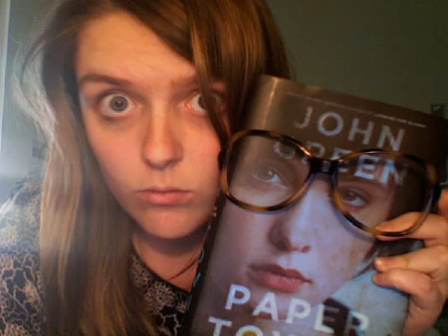sushiitrain's Life In Pictures